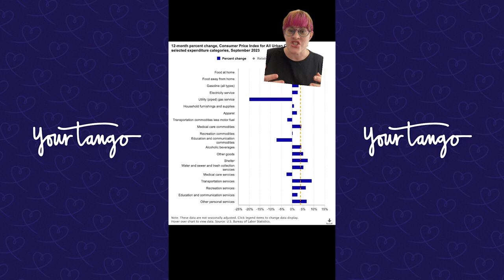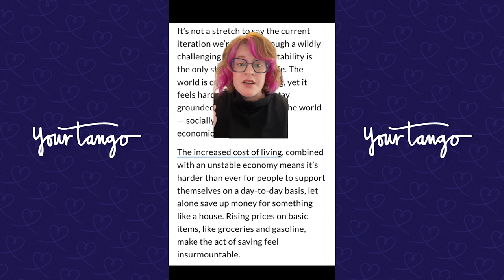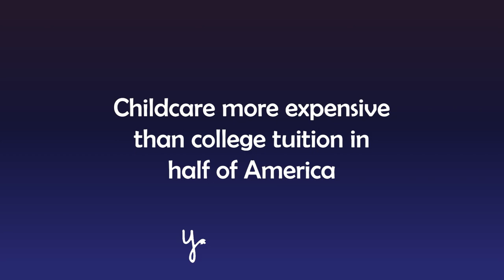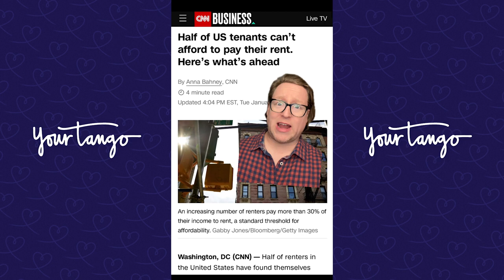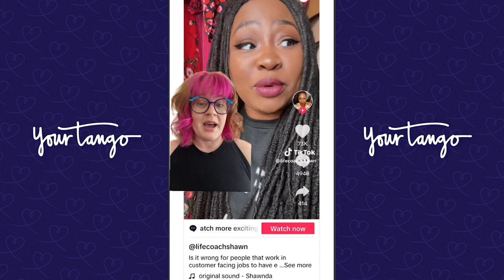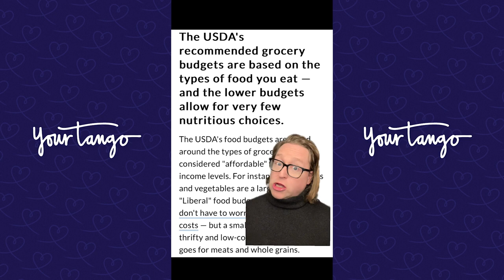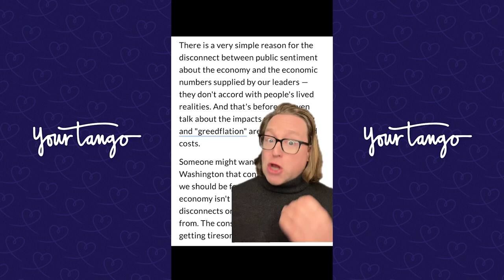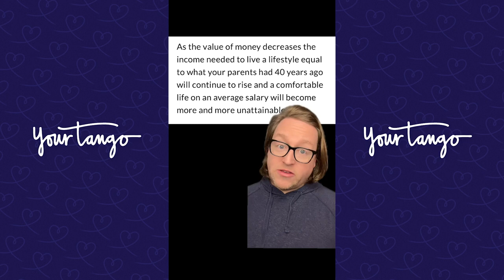How Are We Affording LIFE in This Economy?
TikTok Compilation: Economy

We discuss viral stories on the economy from TikTok and Reddit.

Time Stamps
00:00 SAHM List Things Her Family Can't Afford
01:14 Daily Coffee is an Okay Financial Decision
02:46 Wealthy Family Takes 80k Hit on Childcare
04:09 Childcare More Expensive Than College Tuition
05:41 Woman Cuts Back on Eating to Save Money
07:10 Low Wage Workers & Designer Bags
08:37 Apathetic Shoplifting
10:39 US Government Unrealistic Grocery Budget
12:40 100k Annual Salary Still Living Paycheck to Paycheck
14:06 Livable Wage from 1983 to Now